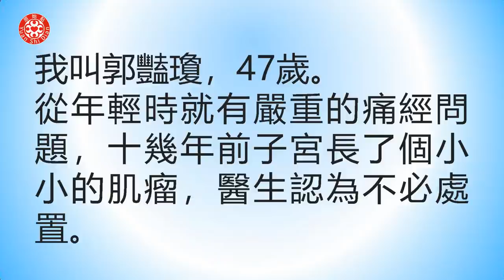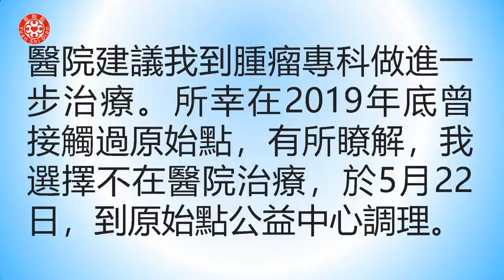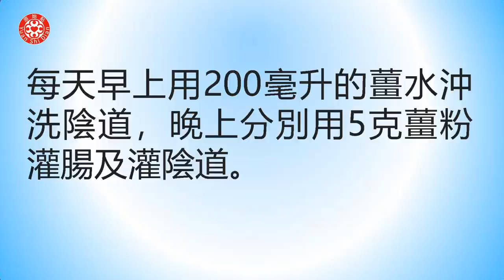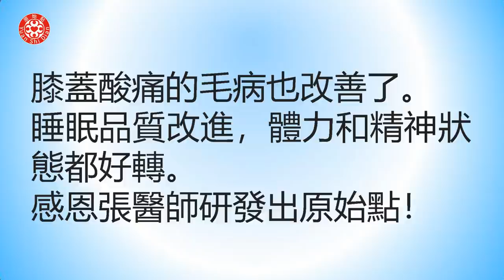子宮惡性腫瘤及全身多處疼痛案例